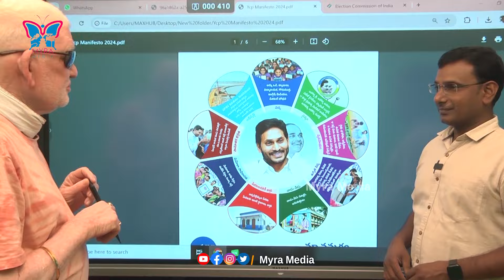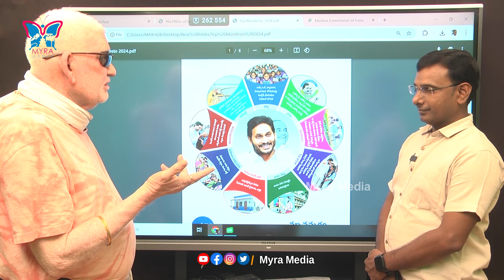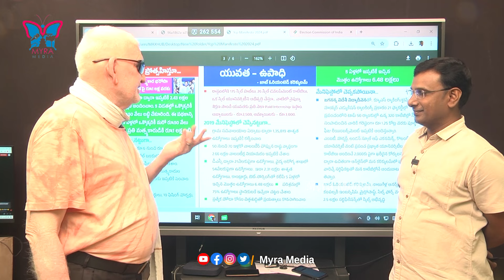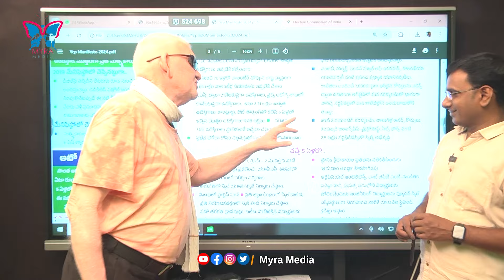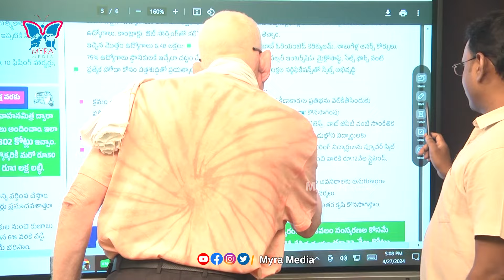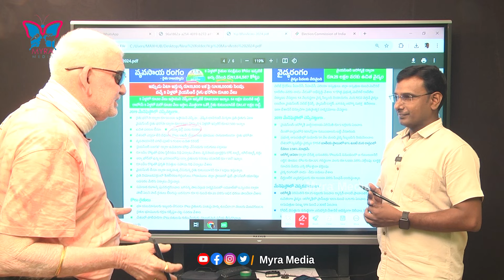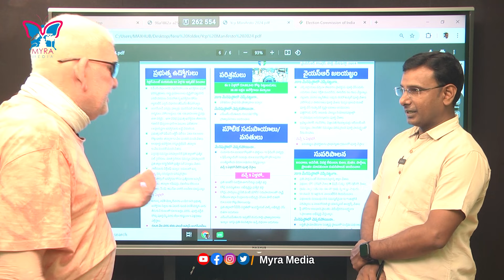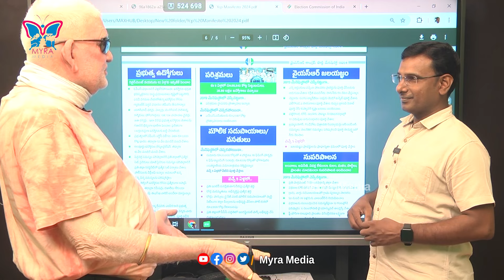జగన్ మేనిఫెస్టో పై CA Nagarjuna Reddy Sensational Analysis By YSRCP Manifesto | Ys Jagan | AP | TDP